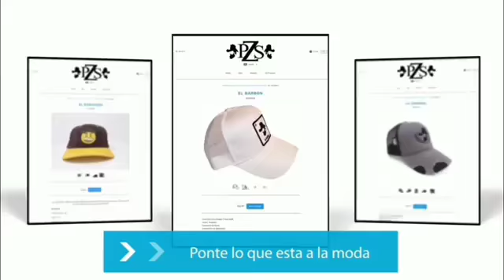LA ENERGÍA NORTEÑA//ANTOLOGIA DE CARICIAS//ESTRENO 2019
LO MÁS NUEVO DE LA ENERGÍA PZS NEW HOUSE

DERECHOS DE EDICION RESERVADOS
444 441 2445 DJ CRIS Y AL 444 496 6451 DJ RVR 📳